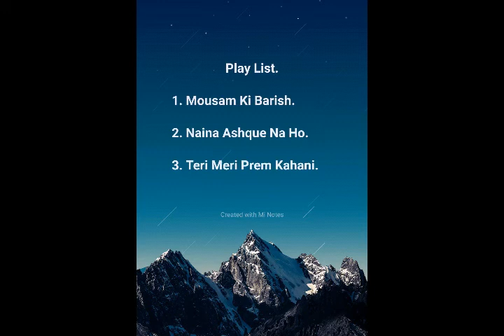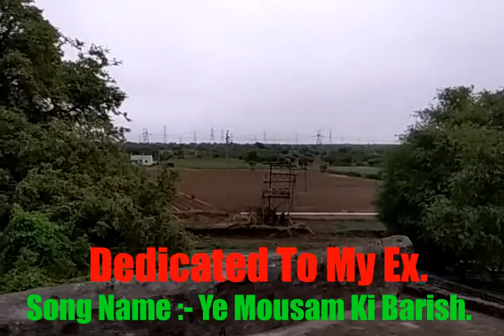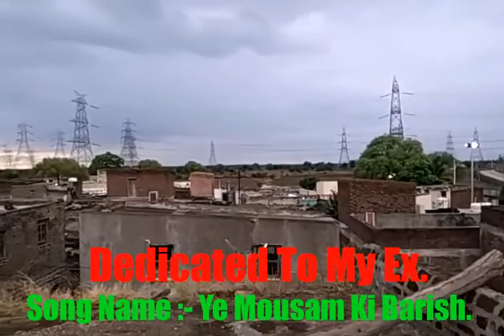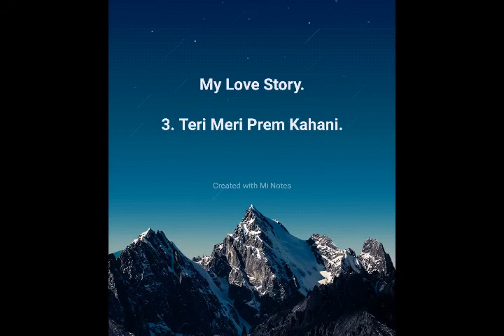Quarantine Music With Badsha :- Episode.5.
In this video you can hear Song which were sing by me during quarantine.

Play List.
1. Mousam Ki Barish.
2. Naina Ashque Na Ho .
3. Teri Meri Preme Kahani.